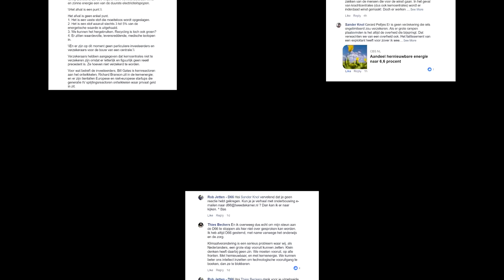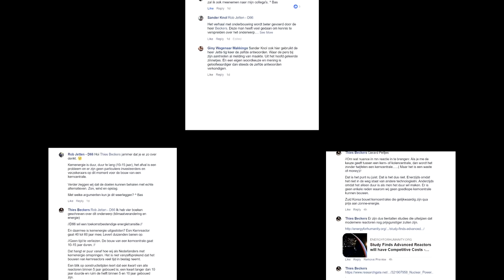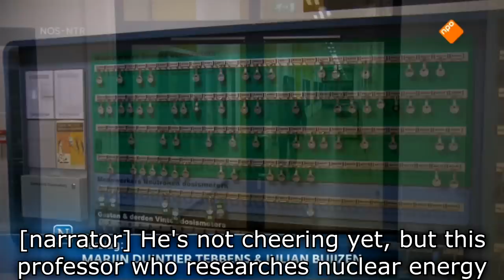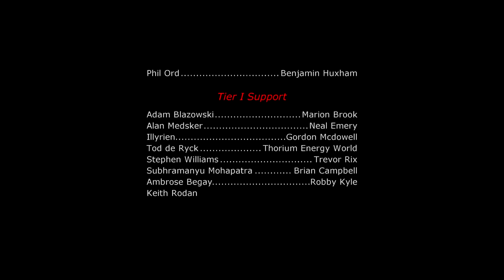Netherlands Nuclear Discussion unfolds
Here's how the pro or anti-nuclear discussion is unfolding. Ever since VVD leader let the people know that he's going to be pro-nuclear in the fight against climate change a lot has happened. I'm showing you a bit of it, with subtitles